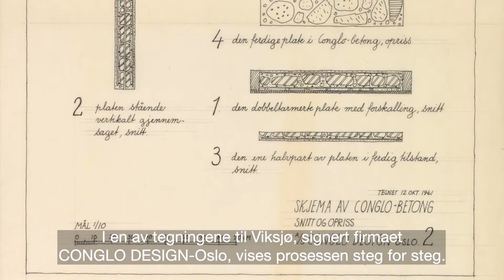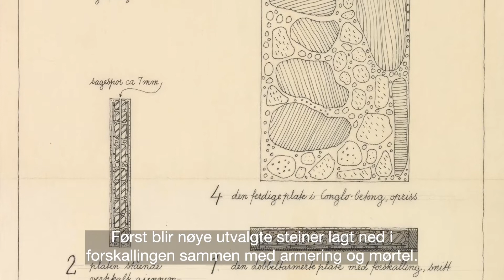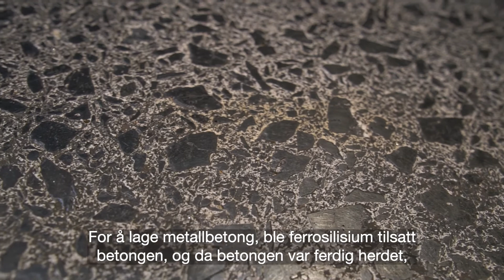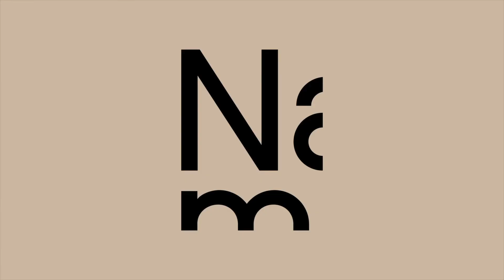Eksperimenter i betong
Hvorfor var betong så viktig for Erling Viksjø som arkitekt? Hva var det egentlig han ville oppnå med sine eksperimenter og de nye betongtypene han utviklet?

Karianne Ommundsen er kurator formidling i Nasjonalmuseet og byr på noen svar i denne omvisningen i «Bevegelser i betong. Arkitekten Erling Viksjø og kunstnerne».

Utstillingen skulle etter planen åpne for publikum i Nasjonalmuseet – Arkitektur forrige uke. Den blir dessverre ikke tilgjengelig for fysiske besøk med det første, på grunn av smitteverntiltakene i Oslo. Men, vi vil fortsatt by på digitale omvisninger og arrangementer i sosiale medier. Følg med!

Les mer om utstillingen: nasjonalmuseet.no/bevegelser-i-betong